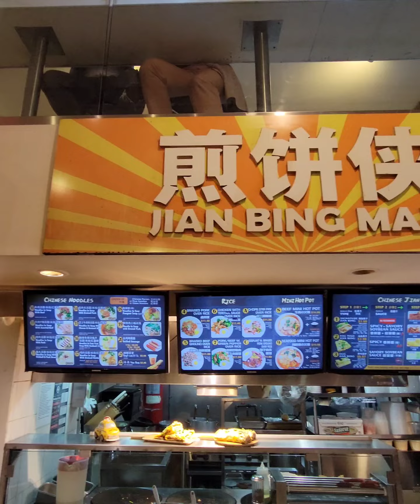Jianbing la crepe cinese a New York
Amici del mio viaggio a New York, oggi amici continua il nostro viaggio internazionale nelle cucine newyorkesi. Vediamo come si prepara il Jianbing. Poi lo provo per voi.

👉 Il Romanzo:

Vanity Fair